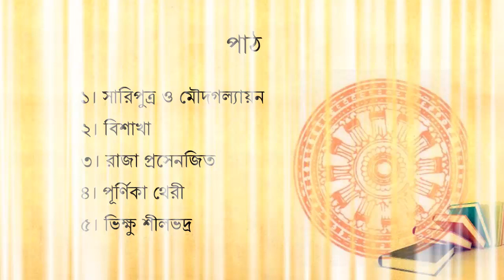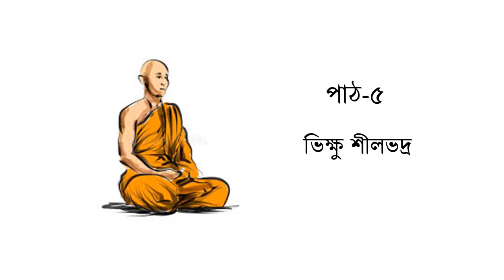বৌদ্ধধর্ম,৯ম ও ১০ম শ্রেণি, অধ্যায় ১০,২য় পর্ব